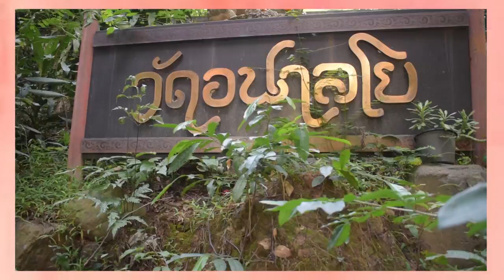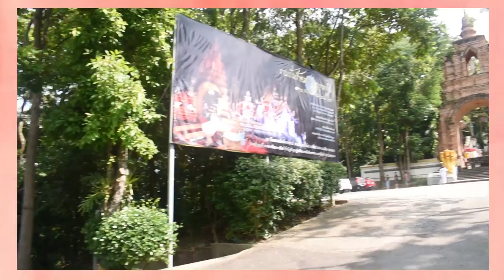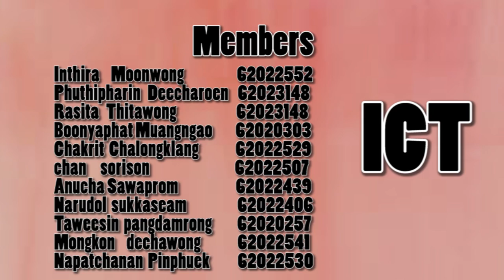Vlog in Phayao Wat Analayo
วีดีโอนี้เป็นวีดีโอทำเพื่อการศึกษาและหากผิดพลาดประการใดขออภัยด้วยครับ